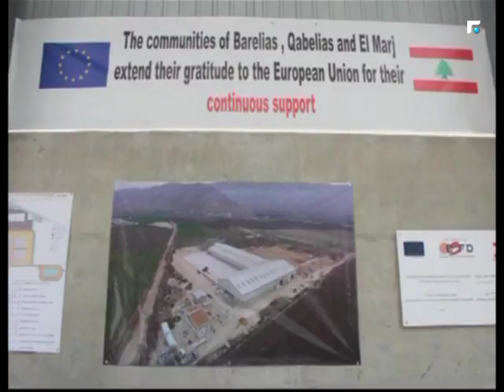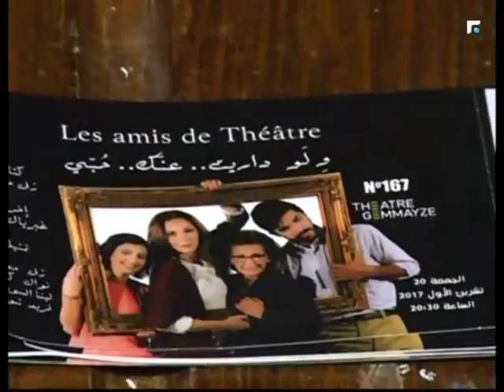اخبار الصباح - تقارير خاصة وكلمة اليوم 3/5